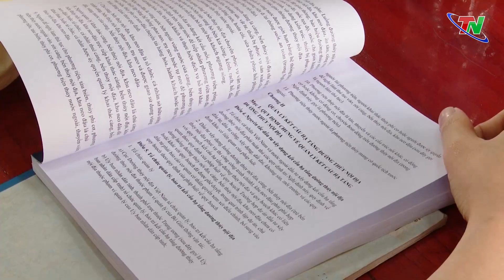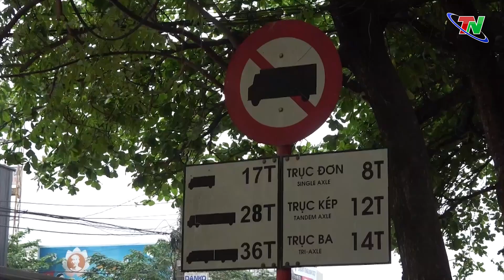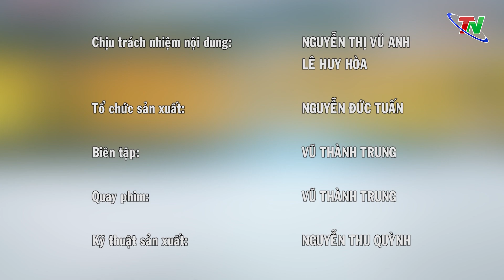Chuyên mục Văn hóa giao thông ngày 12/5/2023